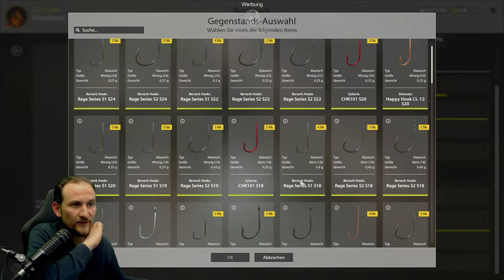Russian Fishing 4 - Alte Festung - Ganze einfach! Auf Amur und Karpfen